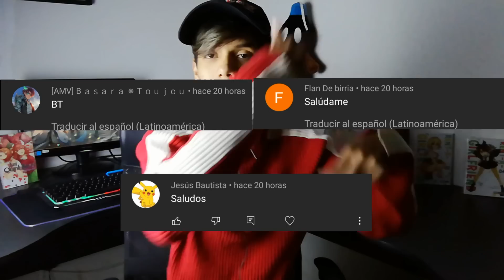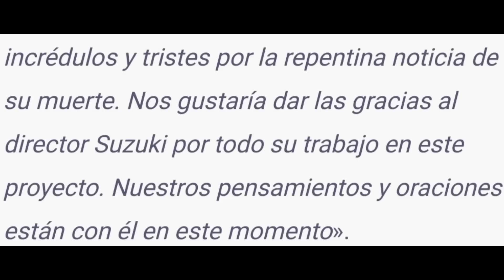¡MALAS NOTICIAS! FALLECE EL DIRECTOR DEL ANIME DE EDENS ZERO!! ¿ADIÓS 2 TEMPORADA?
Hola, hace unos días atrás, se informó que el director del anime de edens zero falleció el mismo día de la finalizacion del anime...